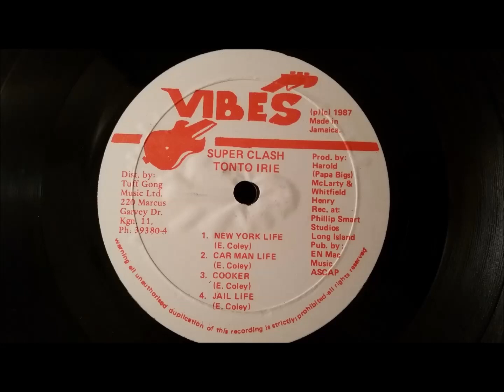Tonto Irie - Car Man Style - Vibes LP 1987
Tonto Irie
Car Man Life
Vibes LP 1987